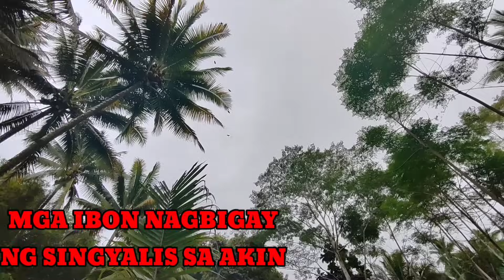UNTI UNTI KO PINASLANG ANG MASAMANG TAO, intense CRITICAL#